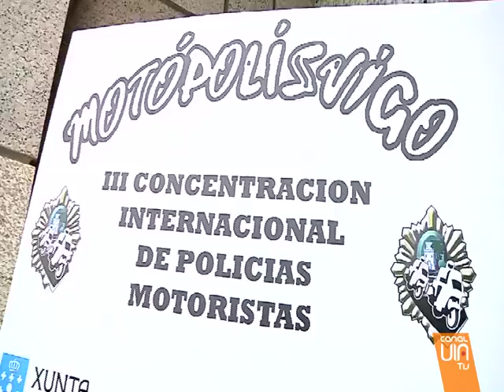400 policías se divierten en Samil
Se dedican a detener y a vigilar por la seguridad ... Aunque en este caso... no vienen a trabajar sino a conocer a compañeros... y estrechar lazos de amistad.